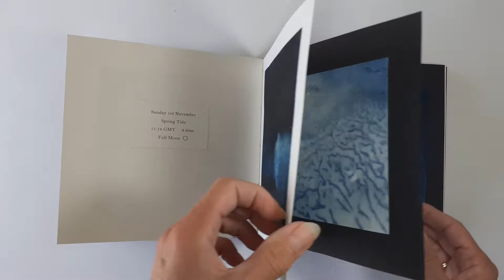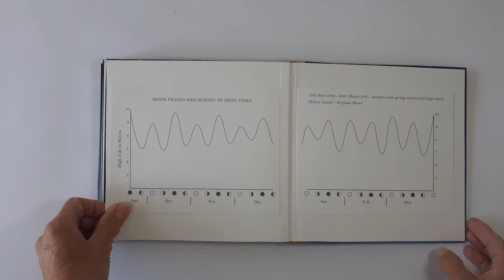High Water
High Water - a hand made book in a Limited Edition of 7.

"The winter of 2020/21 felt much longer and darker than usual.  The world was still in the grip of the global pandemic, and in England we were once more limited by lockdown restrictions.
While human movements across the planet were brought almost to a standstill, the tides of course reassuringly continued their twice daily ebb and flow, spring tides following neap tides, week upon week.

I live a hundred yards from the sea and walk the wide, open sands of the Dee Estuary and North Wirral foreshore daily.  This collection of original cyanotype prints was a way of marking the passage of time whilst we were all 'marking time', and was created over a six month period between the autumn 2020 and  spring 2021 equinoctial high tides.

One print was created each week.  Light sensitive papers were taken to the tideline and exposed to seawater at the precise moment of high tide.  An imprint was made during the two highest tides of the month (spring tides) and at the two lowest high tides of the month (neap tides). Spring tides come at full and new moon. "

27 reproductions from original cyanotype prints.

Designed, printed and hand bound by the artist.